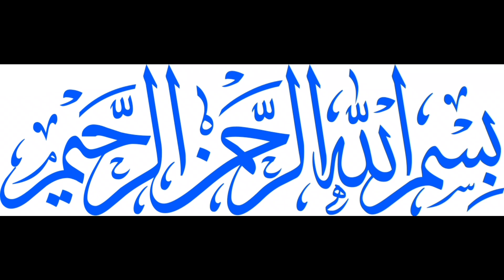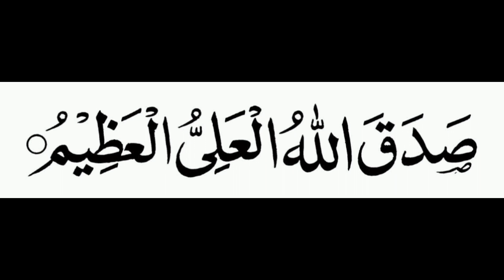Hani Ibn Urwa | Shahadat | Molana Muhammad Ali Naqvi